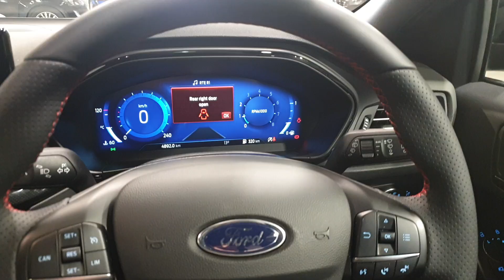221D26297 - 2022 Ford Focus ST LINE VIGNALE 1.0ECOBOOST TOP SPEC 34,127